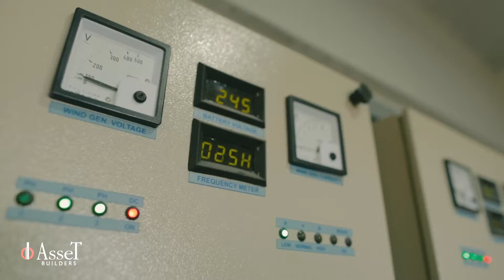AD ID 0000 143